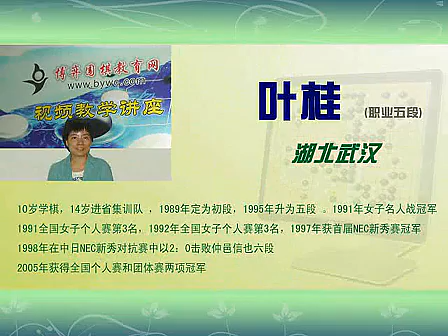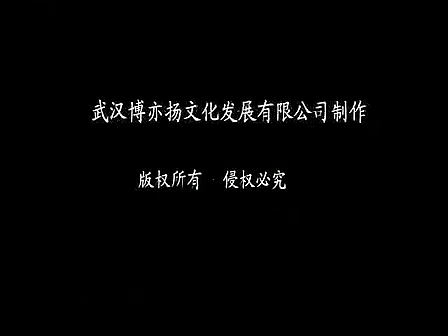叶桂 围棋 鬼手魔手18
叶桂 围棋_鬼手魔手（21集）